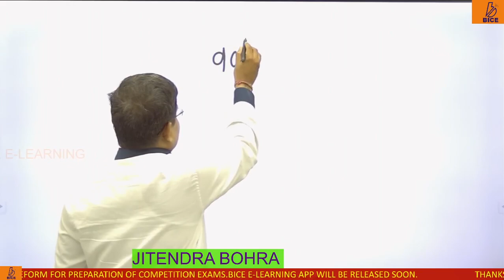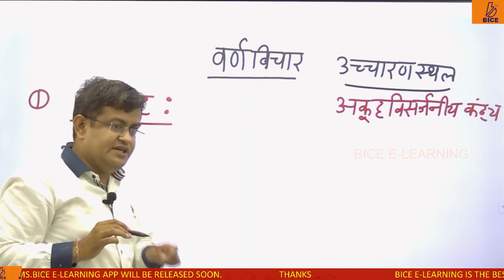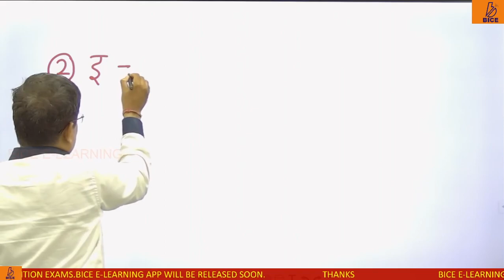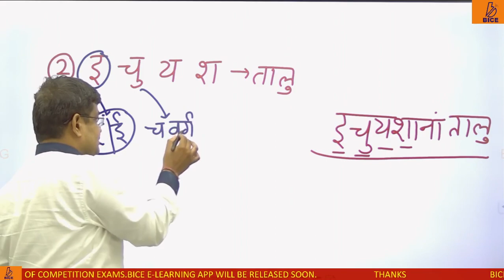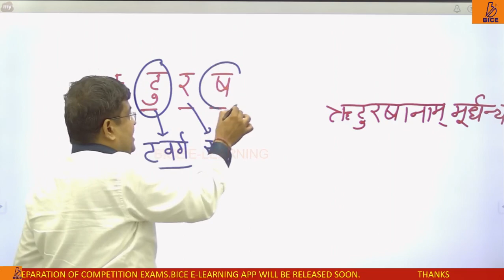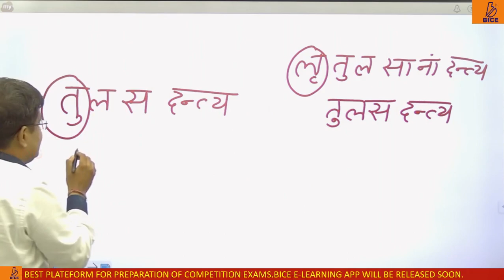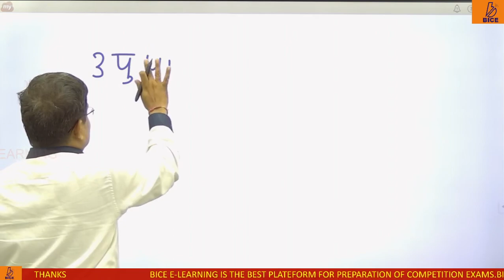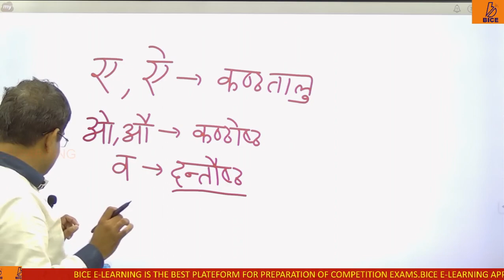वर्ण विचार : उच्चारण स्थल को सूत्रों की सहायता से, जितेन्द्र बोहरा द्वारा!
संस्कृत सूत्रों के माध्यम से हिंदी को जोड़ते हुए वर्ण विचार का एक प्रकरण समझाया हैI अपनी प्रतिक्रिया देI

THANKS.